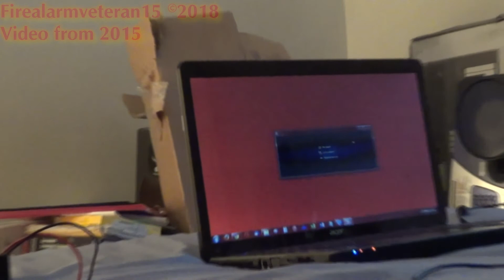Simplex 2902-9732 LifeAlarm Speaker Test 1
Original publish date: July 8, 2015
Views accumulated prior to being published: 631
Likes: 4

This speaker was something I've always wanted since late 2014, and here's why. One of the buildings -- more specifically the "engineering" building* -- at the college*† I attend has these speakers mounted on 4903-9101 strobe plates, which are installed mostly in corridors, but they can also be found in all the bathrooms and in two rooms where the professors' offices are located within (one speaker/strobe unit located outside the offices). They also have 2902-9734 LifeAlarm speakers installed in a majority of the classrooms, except for the wood shop room (obviously because of the loud machinery, so they installed a 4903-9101+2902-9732 speaker/strobe combo in that room). One of the 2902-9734s was installed in one of the lab coordinator's office. The pull stations in this building were the 4251-20s, but I think they were the 2099 addressable variant. According to the college's website, this building that I mentioned here was built around late 1990, so, I'm guessing it had a 2120 voice evacuation system or something (I've read that the 2120s weren't discontinued until 1992, but I could be wrong; and I've never heard the fire alarm system in this building go off before despite being in that building so many times within the last year before this video was originally uploaded back in 2015).

*Anyone who recognizes which college I'm talking about (along with the building that I mentioned), DON'T post it in the comments below as that the college that I once attended is actually within the town that I live in.

Fun fact: I've actually had this speaker for a while before I had originally uploaded this video in 2015, but my laptop (seen at the end of this video) was out of commission due to a failure on the original hard drive (due to a head crash) and not having the resources available at the time.